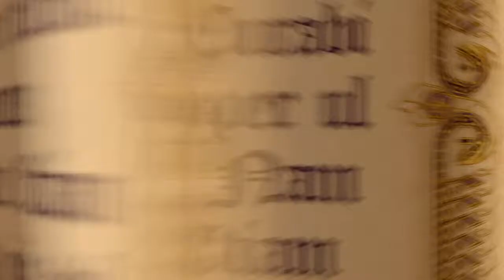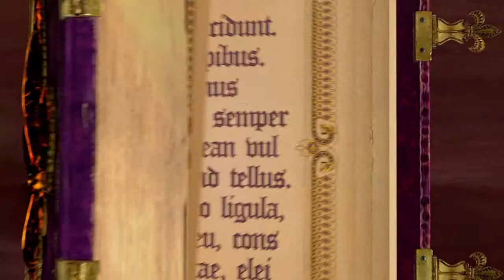Saints Row: Gat out of Hell ending 4